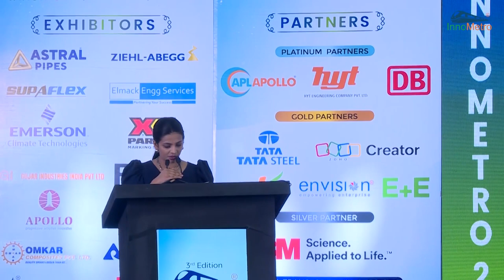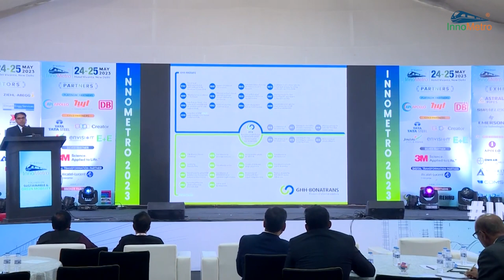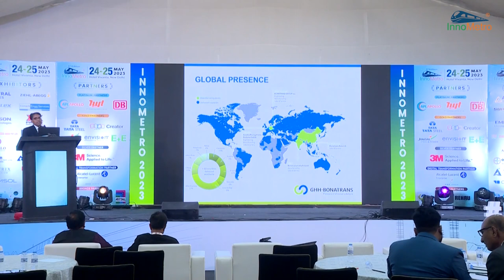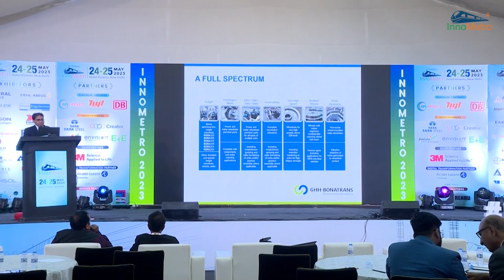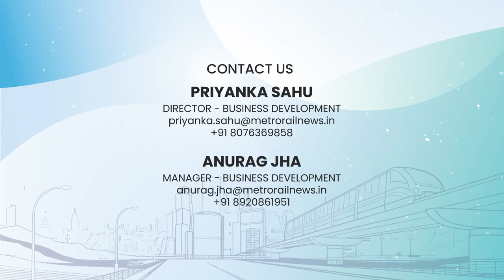INDIAN WHEELSET WITH GLOBAL TRACK RECORD - InnoMetro 2023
Mr. Trilok Sisodia, Senior Manager, S&M, GHH-Bonatrans delivered a presentation on INDIAN WHEELSET WITH GLOBAL TRACK RECORD at the 3rd Edition of InnoMetro- a Global platform to showcase innovation & technology for Metro, Railway, RRTS, HSR and Allied Industries.

The presentation provides information on Bonatrans India, including its role as a wheelset producer, global presence, customer base, products, and services. It highlights the company's milestones and technological support from Bonatrans Group.

The presentation showcases their expertise in various railway segments, such as freight, passenger/metro, and high-speed, along with their state-of-the-art testing facilities and innovative solutions like BONASILENCE noise absorbers and BONAXLE induction hardened axles.